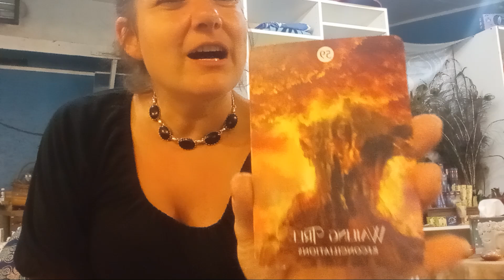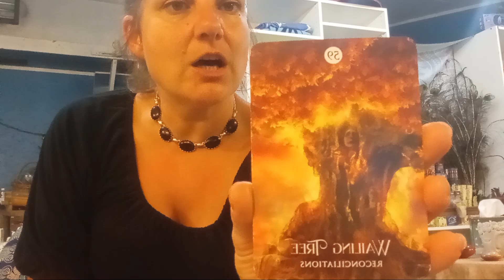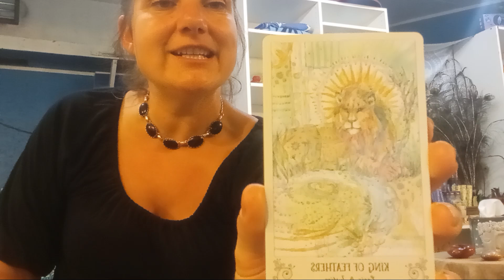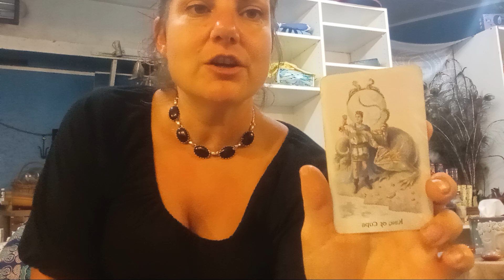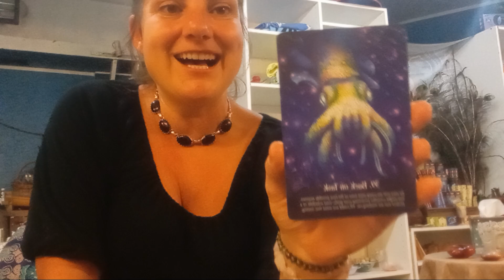Leo: Your adventurous & generous heart is being called to heal ur Roots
DECKS:
The Akashic Tarot, S.A. Klingler & S.A. Taylor
Crystal Grid Oracle, Nicola McIntosh
The Cat People Tarot
Celtic Dragon Tarot